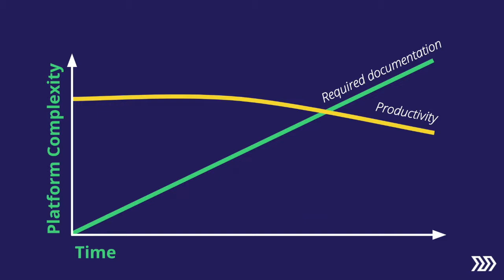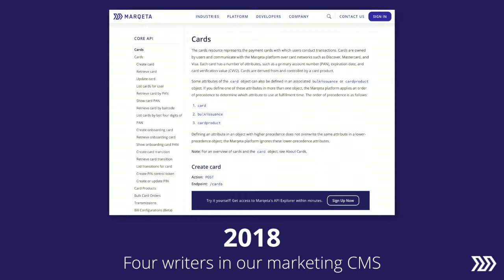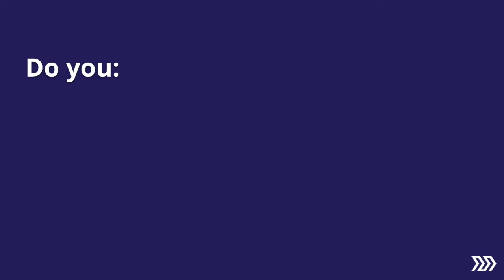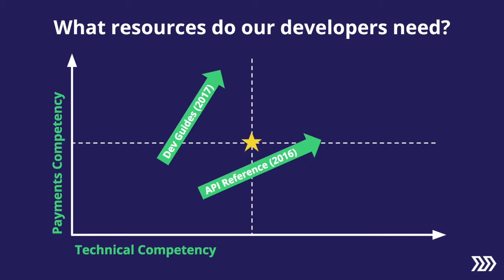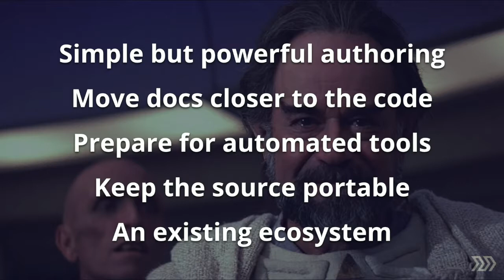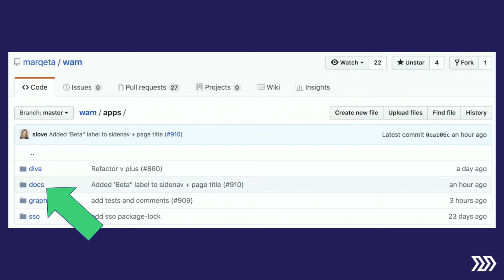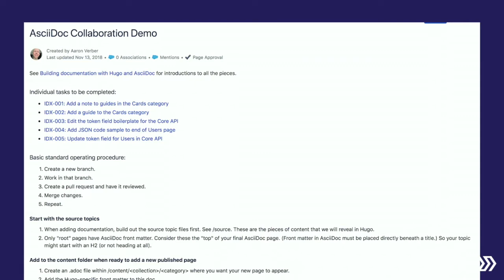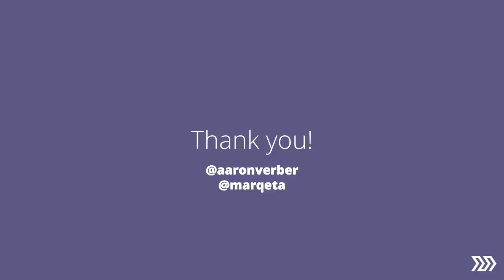Leaping Forward: Finding The Future of Your API Docs | Aaron Verber | API The Docs Amsterdam 2019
Leaping Forward: Finding The Future of Your API Docs by Aaron Verber, API The Docs Amsterdam 2019

Talk Description:
"Writing API documentation at a fast-growing startup is hard. Small writing teams need to pick their battles and balance keeping pace with the product while elevating the developer experience. But a stale developer portal can erode confidence in your documentation just as quickly as outdated content. When a startup grows into an enterprise, it’s easy for past choices that made so much sense at the time—a great hire or the perfect tool—to come back and haunt you. How do you know when it’s time to reset? And how do you deliver your documentation’s next giant leap forward? This talk will describe the unique origin of Marqeta’s API documentation, explain some of our missteps along the way, and provide a framework for fixing your biggest documentation pain points."